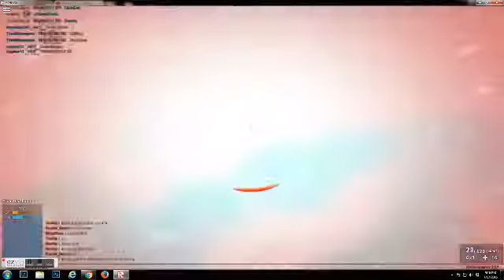More Phantom Forces (Roblox)